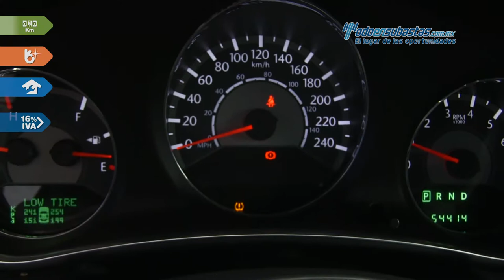Chrysler • 200 Touring L4 2012 • CN238993